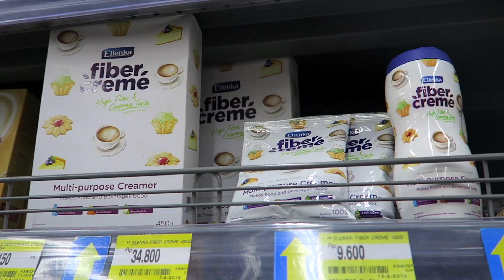Masak Opor Tanpa Santan !!! Kok Bisa ??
100.000 bisa makan opor enak banget dan buat sekeluarga kira2 7 orang hihihi.

Kita akan masak resep yang enak dan mudah banget untuk lebaran .